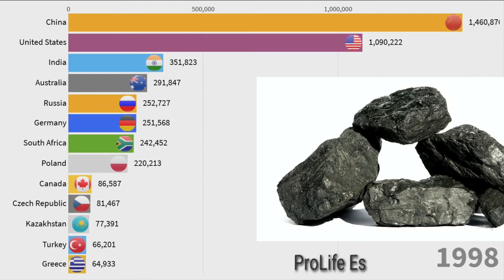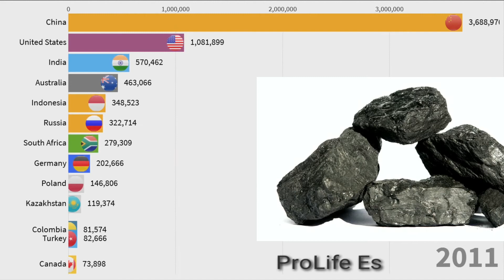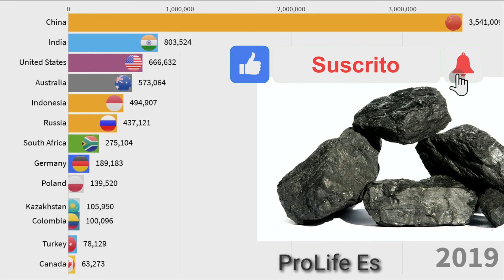Top países que más producen El CARBON en el Mundo